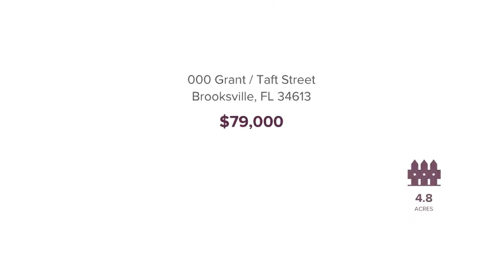000 Grant / Taft Street Brooksville, FL 34613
ALDO DECOLA - Spring Hill Office